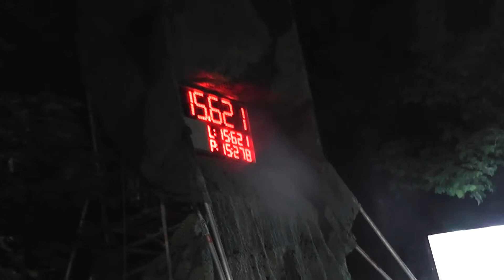SDH Vrbice B - Oprechtice - 21.6.2014 - Climart CUP